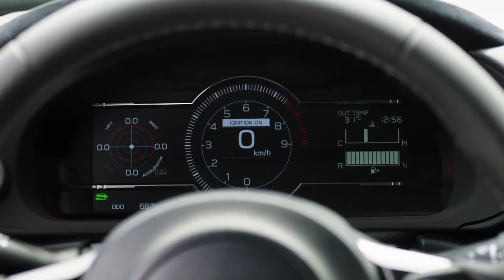New 2023 Toyota GR 86 Coupe Sports Car